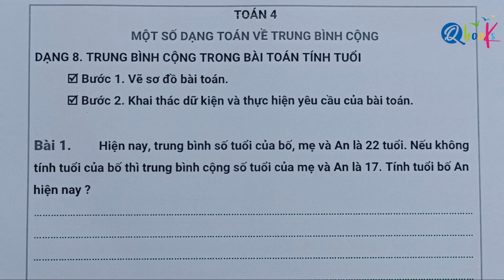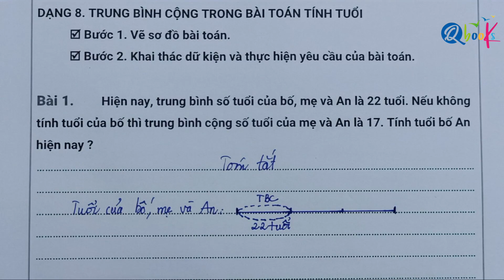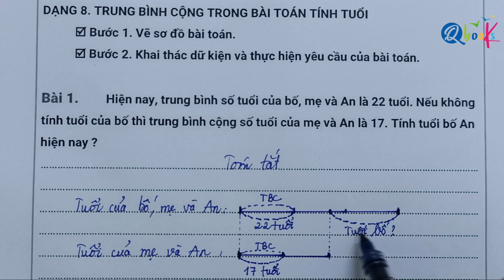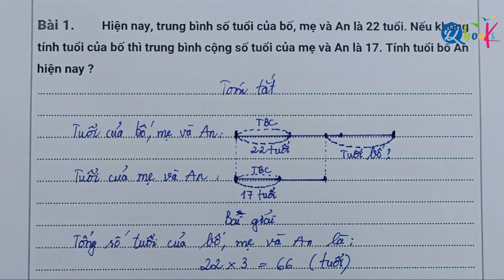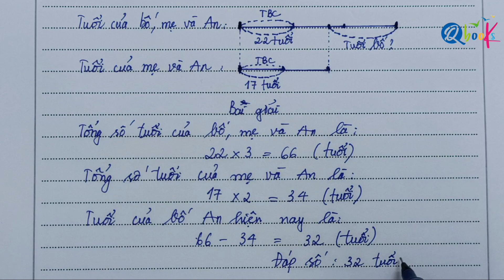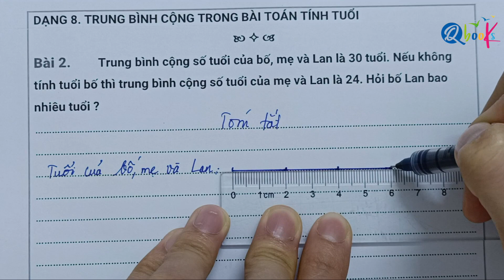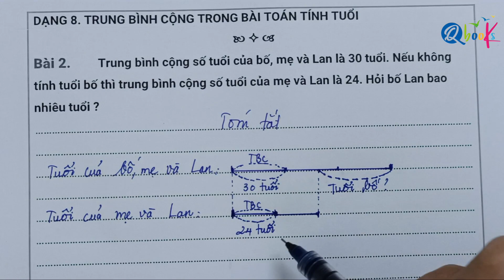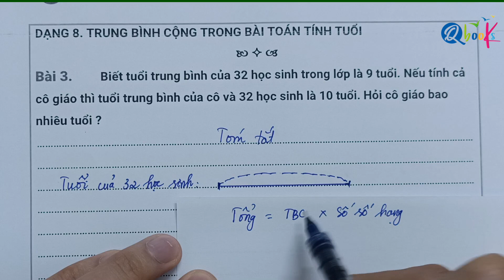Toán lớp 4 | Hướng dẫn TÍNH TRUNG BÌNH CỘNG | Dạng 10 | TRUNG BÌNH CỘNG TRONG CÁC BÀI TOÁN TÍNH TUỔI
Xin chào quý phụ huynh và các em học sinh thân mến!

Thầy là Nguyễn Văn Quyền, giáo viên tâm huyết đã viết hơn 500 đầu sách giành cho học sinh tiểu học. Trong video ngày hôm nay, thầy sẽ hướng dẫn các em giải toán về tính trung bình cộng, một dạng toán quan trọng trong chương trình toán lớp 4 và cũng rất thiết thực trong cuộc sống.

Tính trung bình cộng là phép toán tìm ra mức độ trung bình của các giá trị số khác nhau. Nó giúp cho chúng ta có thể nhanh chóng việc chia đều hoặc tìm ra một mức phù hợp cho trường hợp cần thiết. Dù vậy, các dạng toán lớp 4 về dạng này cũng không hề đơn giản và cần lưu ý.

Trong video này, thầy sẽ tập trung giải chi tiết một số bài tập trong dạng bài số 10 của toán trung bình cộng về trung bình cộng trong các bài toán tính tuổi.
Để hiểu rõ hơn về các dạng toán này, các em hãy cùng thầy xem video nhé.

Trong Vieo này, các em cũng cần nhớ một số kiến thức về toán trung bình cộng về trung bình cộng trong các bài toán tính tuổi như sau:
Toán trung bình cộng là gì?
Cách tư duy bài toán trung bình cộng về trung bình cộng trong các bài toán tính tuổi nhiều hơn trung bình cộng là như thế nào?

Video được chia thành 3 phần chính:
00:00 Giới thiệu về dạng toán trung bình cộng về trung bình cộng trong các bài toán tính tuổi và Video "Toán lớp 4 | Hướng dẫn TÍNH TRUNG BÌNH CỘNG | Dạng 10 | TRUNG BÌNH CỘNG TRONG CÁC BÀI TOÁN TÍNH TUỔI"
00:18 Giải chi tiết về dạng toán trung bình cộng về trung bình cộng trong các bài toán tính tuổi.

Thầy Nguyễn Văn Quyền hy vọng rằng, qua Video này, các em sẽ học được:
1. Vẽ chia sơ đồ bài toán trung bình cộng về trung bình cộng trong các bài toán tính tuổi.
2. Khai thác dữ liệu và thực hiện tốt yêu cầu của đề bài trung bình cộng về trung bình cộng trong các bài toán tính tuổi.

Trong trường hợp có câu hỏi, hay bất cứ thắc mắc nào về chủ đề này, các em hãy ghé qua Fanpage của thầy để được giải đáp tại đây:

Cảm ơn các em đã theo dõi video. Chúc các em đạt được kết quả học tập ngày càng tốt hơn!